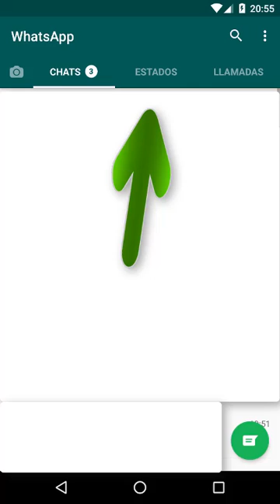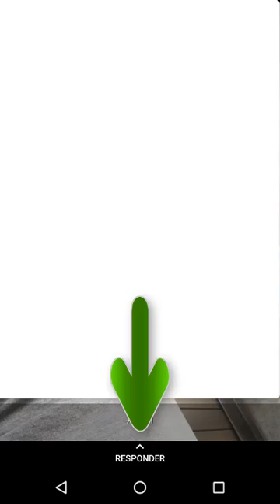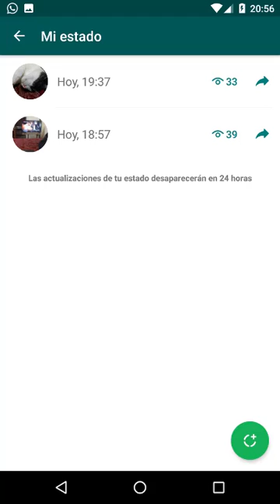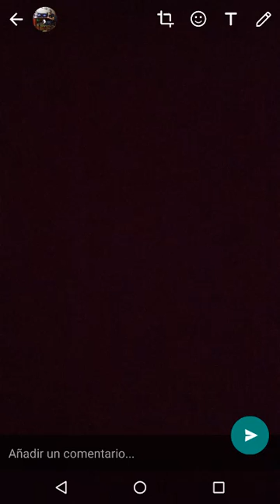TUTORIAL Estados de Whatsapp (Nueva funcion)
¿Que es?
¿Como funciona?
¿Que cambio?

Mi voz no ayuda mucho (Disculpas xD)